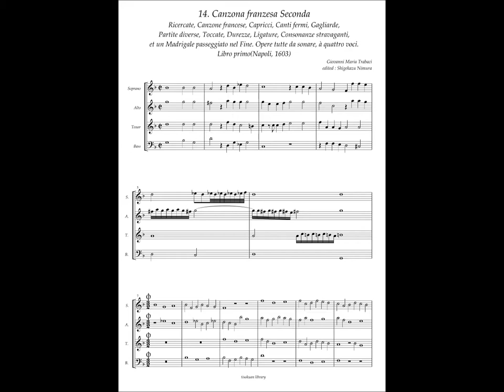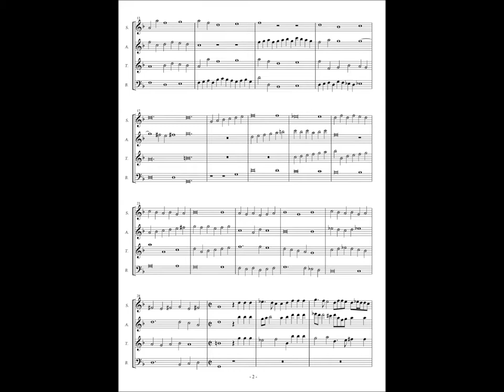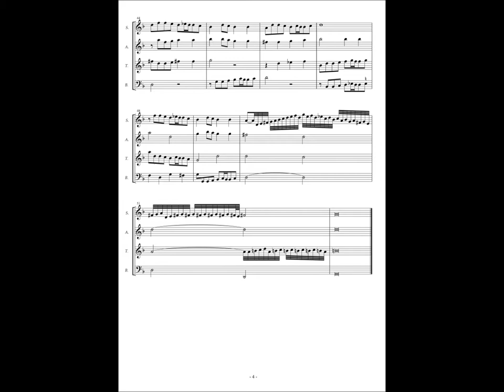Giovanni Maria Trabaci, Ricercate etc Libro 1 No.14 Canzona franzesa Seconda